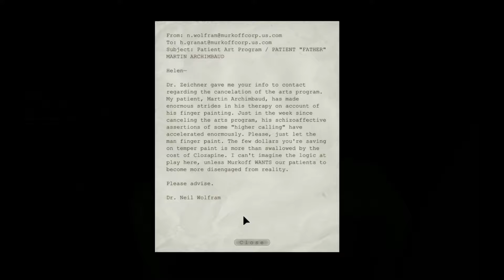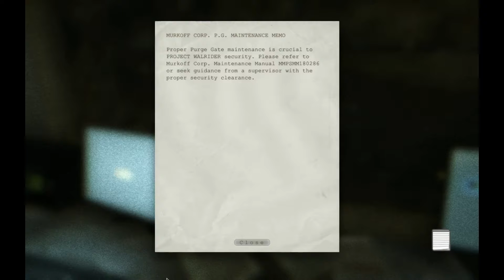Fry & Nik Play: Outlast Episode 3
*Schlong Alert: If you burst out in cold sweats, feel nauseous, and/or start convulsing on the floor at the sight of the male reproductive organ, then please, mention it in the comments. Also, you might want to close your eyes for this.